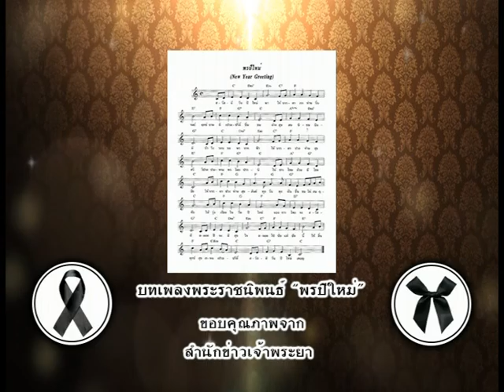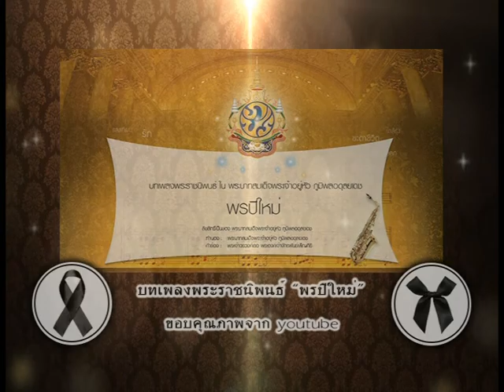รายการเปิดดวง 12 ราศี | 27/12/59 | EP 1/4